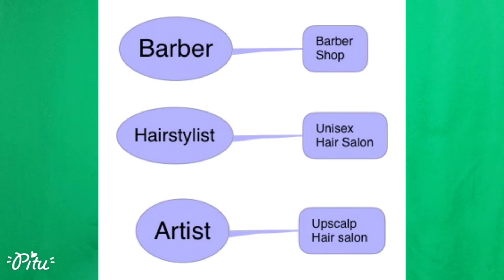Once you learn how to ride the bicycle, you can not ride it like you don't know how to, Once you go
Once you learn how to ride the bicycle, you can not ride it like you don't know how to,
Once you got a great haircut from the barber, hairstylist, artist, then you can not go back to the bad barber, hairstylist, artist.